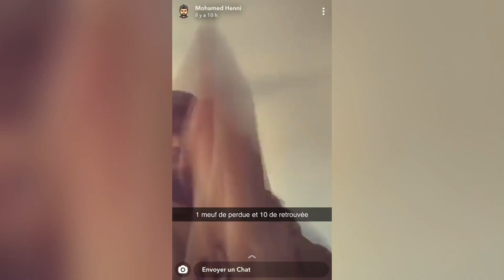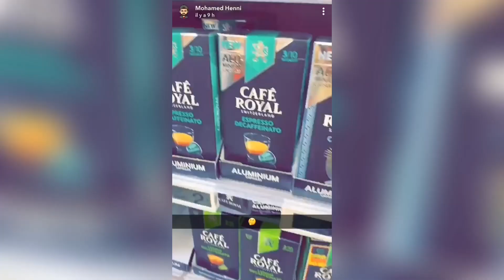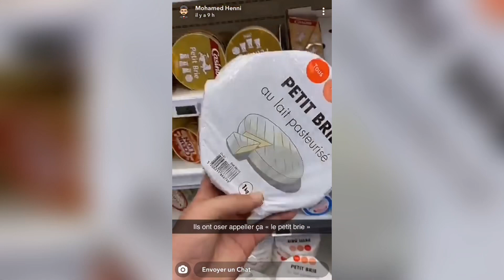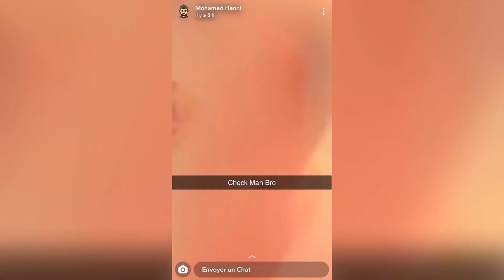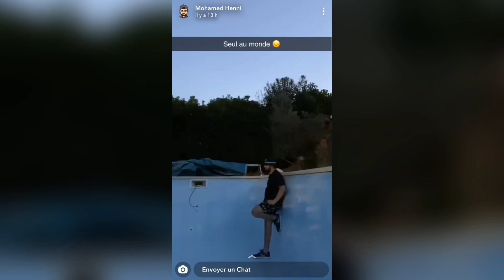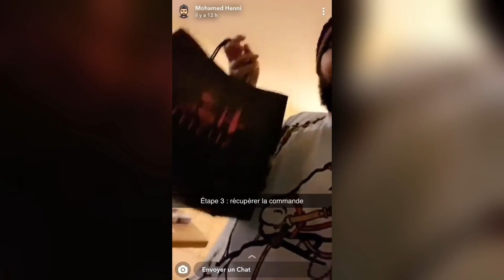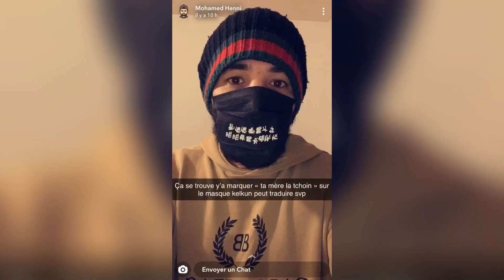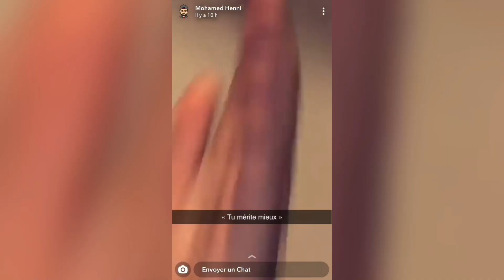Mohamed Henni A UNE PHOTO TRÈS RARE DE MESSI EN MAILLOT DE L’OM !